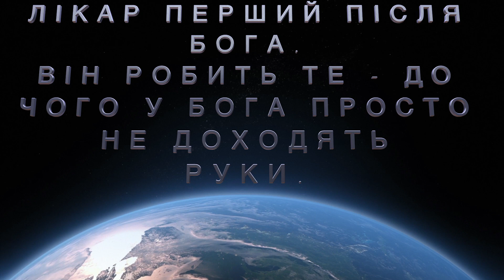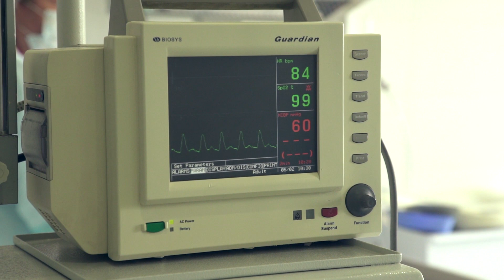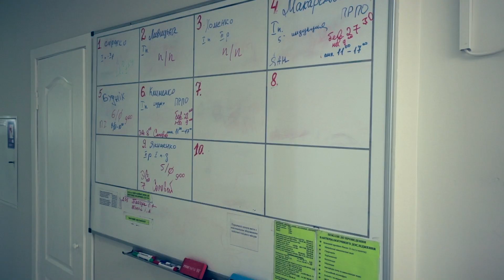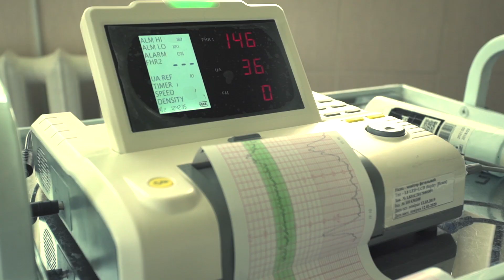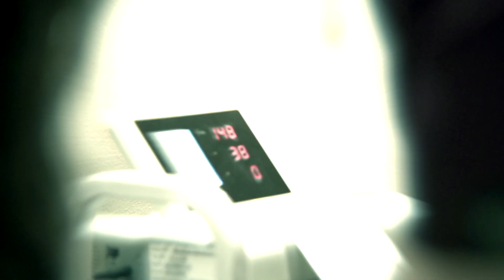1st After God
This movie was dedicated of doctor's collective Birth House 2 in Kyiv.

Scriptwriter & Film Director - Vladimir Marin
Cinematographer - Alexandr Zhuravskiy
Coordinator - Anna Ruban
Production Service - Sweet Pillow Production